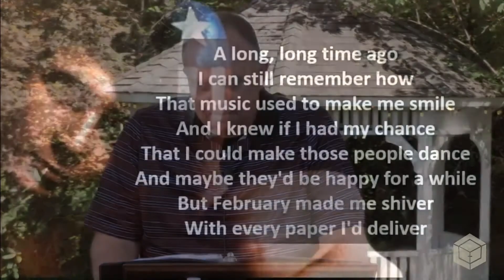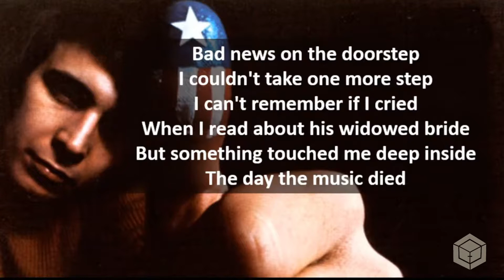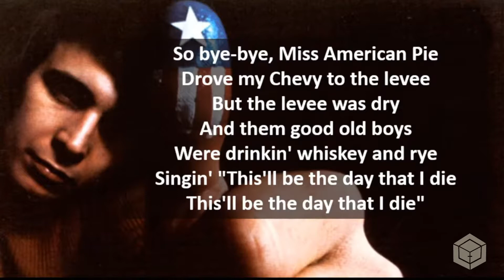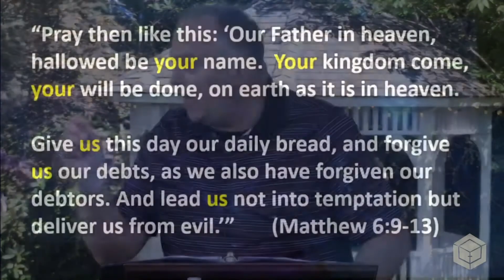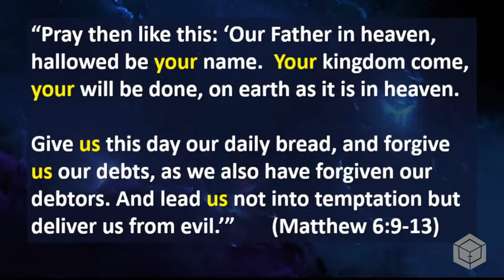"When You Pray Say..."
Barry Arnold sermon on The Lord's Prayer, Matthew 6:9-13